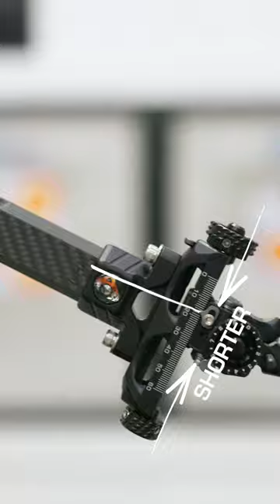AXCEL | 𝙣𝙚𝙬 Achieve XP VR Setting For Each Tournament | Product Shorts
We’ve shortened the 𝙣𝙚𝙬 AXCEL Achieve VR 1.5 and 2.0 sights to move one ounce of weight from the elevation bar back to your bow riser! This results in less vibration, longer life for your sight, greater accuracy, and center balancing that keeps your aperture or scope centered in your sight. The 1.5 model gives 1-1/2 inches of elevation, while the 2.0 results in two inches of travel, more than enough for 3D and field tournaments for regular to fast compound bows!!!